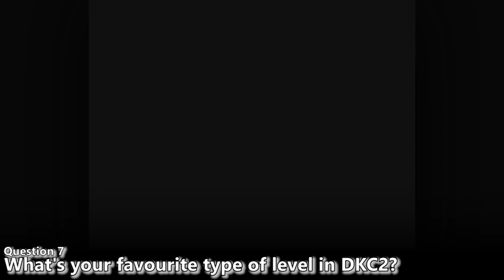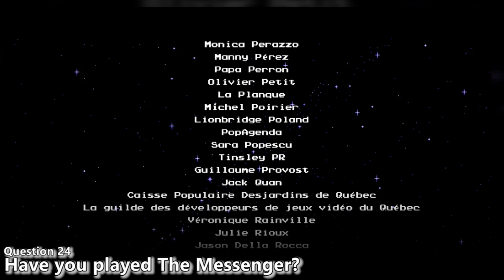Question Of The Day Compilation 4 - Breakfast Spreads, Planets, Hot Wings & More!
25 Questions Of The Day from some of my older videos, let's see your answers below!